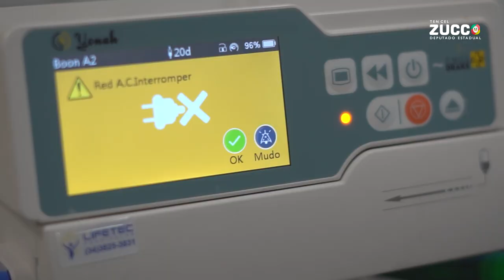Exército Brasileiro: mais uma vez é "braço forte e mão amiga"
Primeiro hospital de campanha de Porto Alegre: mais uma vez a presença do Exército Brasileiro no apoio aos brasileiros neste momento de incerteza e pandemia.